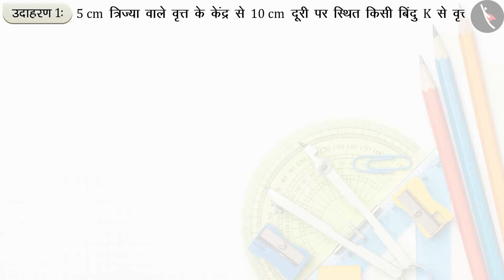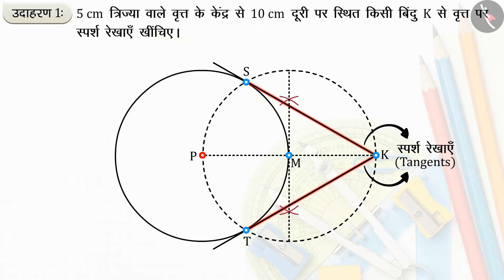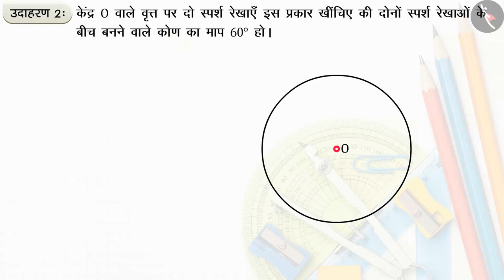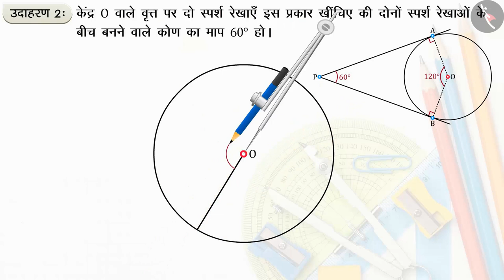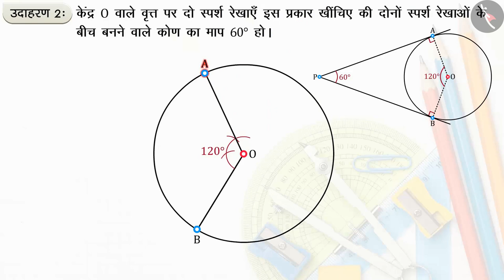वृत्त पर स्पर्श रेखाओं की रचना | Part 2/2 | Construction of Tangents to a Circle | Hindi | Class 10